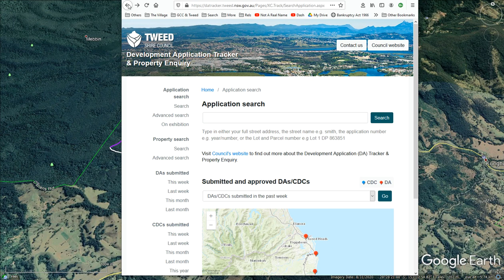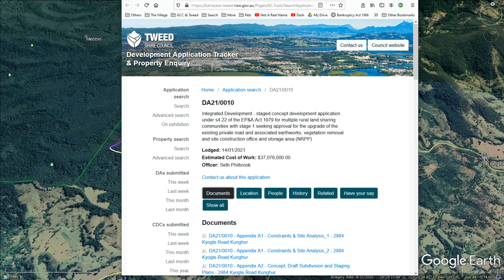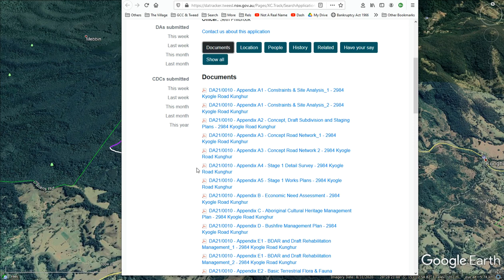Never say never, Nightcap on Minjungbul lodge DA 14 Jan 2021